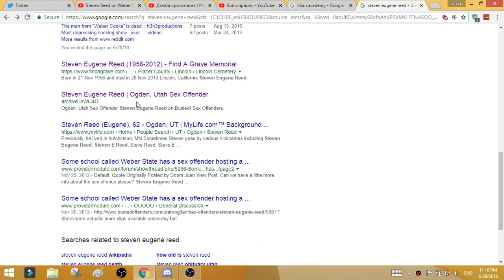The Real Reason Why Steven Reed is so Sad in his Cooking Videos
I found something online...